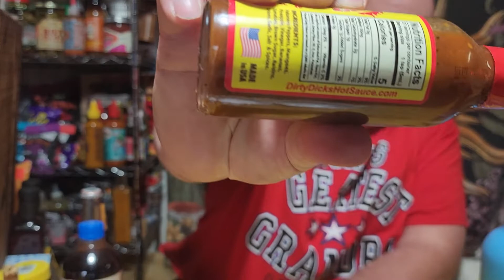Dirty Dicks Sauce!! Taste Test Monday! Dave tries Dirty Dicks Hot Sauce!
Tonight for Taste Test Monday Dave tries a sauce from Dirty Dicks Hot Sauce. This sauce is really really good with a significant Habanero bite.